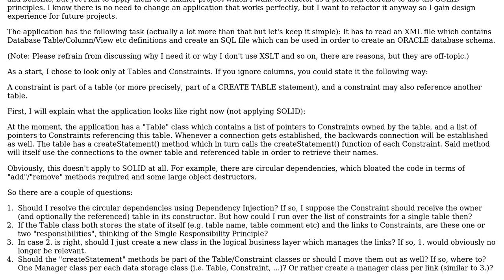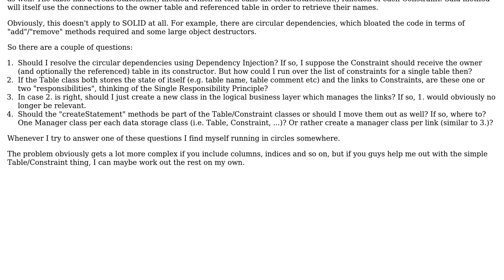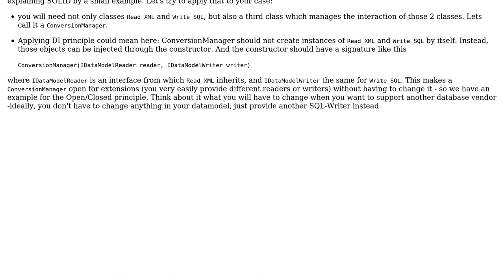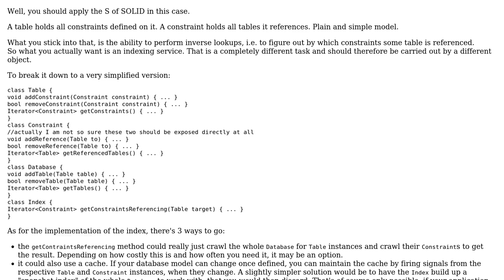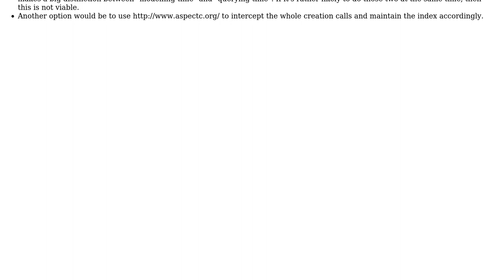Software Engineering: Applying SOLID principles (3 Solutions!!)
Software Engineering: Applying SOLID principles

With thanks & praise to God, and with thanks to the many people who have made this project possible! | Content (except music & images) licensed under CC BY-SA | Music | Images & others | With thanks to user Tim Meyer user kevin cline user gnat user Doc Brown user back2dos and the Stack Exchange Network Trademarks are property of their respective owners. You are responsible for your own actions.